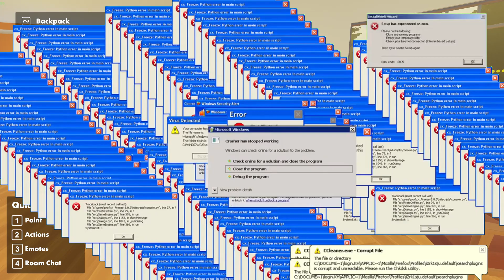Voicechanger in Rec Room 2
Today I am using a Voicechanger in Rec Room, again...